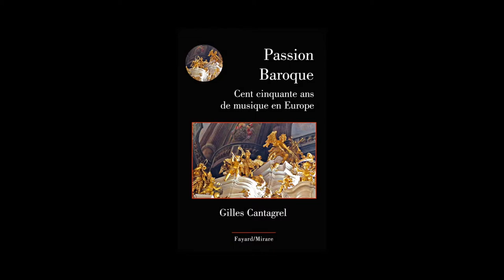Gilles Cantagrel - Folle Journée de Nantes 2015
A l'occasion de la Folle Journée de Nantes, rencontre avec Gilles Cantagrel.